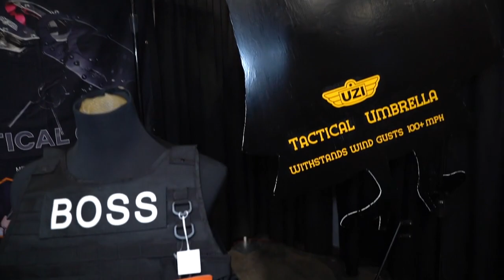New UZI Tactical Umbrella at SHOT Show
SHOT Show Product Spotlight: Amy Sweezey visits the CampCo booth (Number 11877) to look at their new UZI Tactical Umbrella. For more, be sure to visit CampCo Inc.